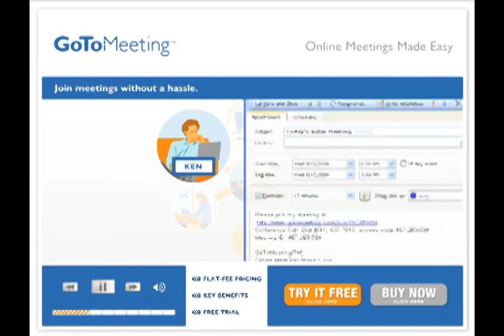O'Reilly & Palin WikiLeaks Outrage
Cenk Uygur (host of The Young Turks) breaks down the outrageous radical right wing reaction of Sarah Palin and Fox News host Bill O'Reilly to the latest WikiLeaks document leaks.